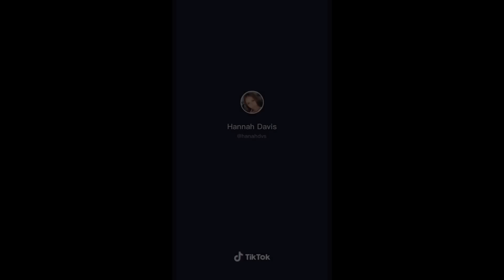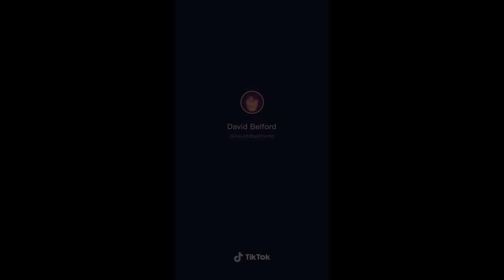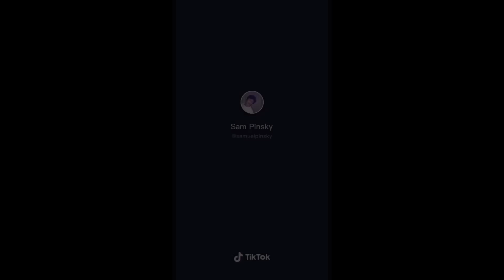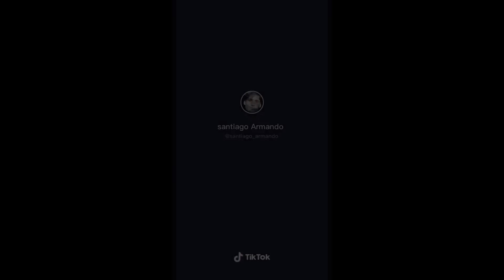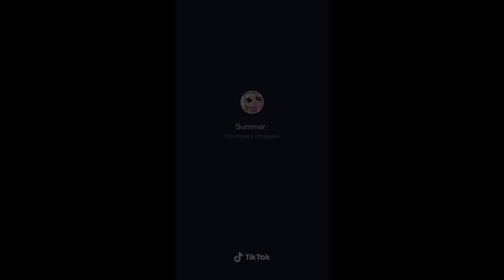beat it reverbed~tik tok